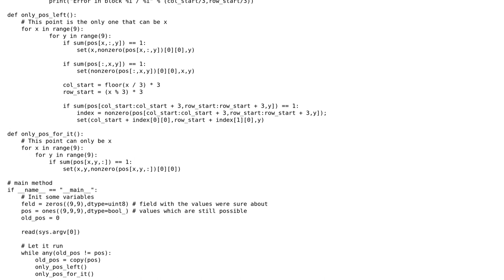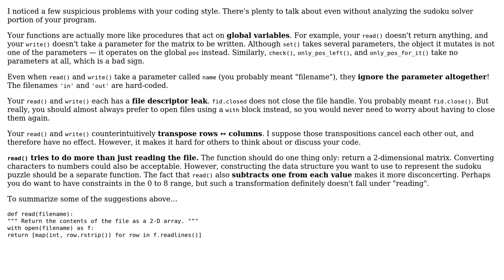Code Review: Hints to make Sudoku solver more Pythonic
With thanks & praise to God, and with thanks to the many people who have made this project possible! | Content (except music & images) licensed under CC BY-SA | Music | Images & others | With thanks to user magu_ user Jamal user 200_success and the Stack Exchange Network Trademarks are property of their respective owners. You are responsible for your own actions.